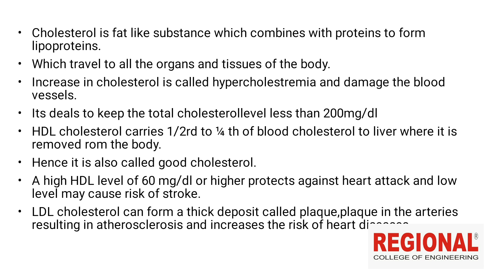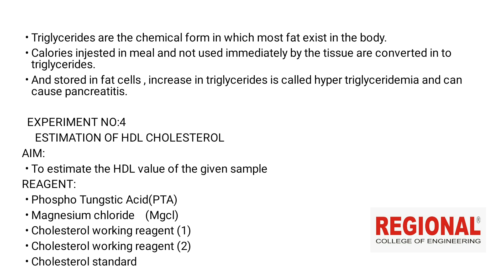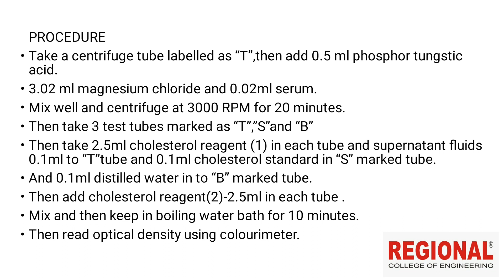MLT ||Topic:Clinical Significance of Cholesterol , HDL Cholestrol ||Regional Educational Institution